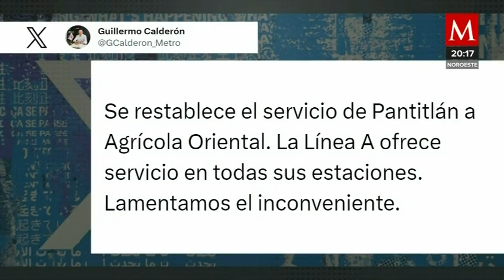Nuevamente fallas en el Metro de la CDMX... ahora fue en la Línea A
AzucenaALas10 | Usuarios del MetroCDMX fueron desalojados de un tren de la línea A por las vías debido a una falla. El servicio se suspendió poco más de una hora entre las estaciones Agrícola Oriental y Pantitlán